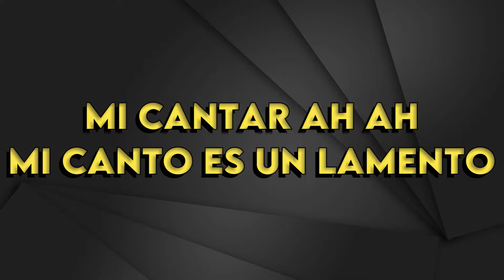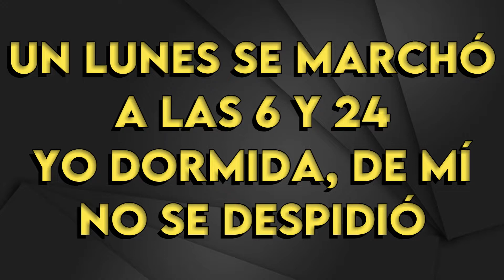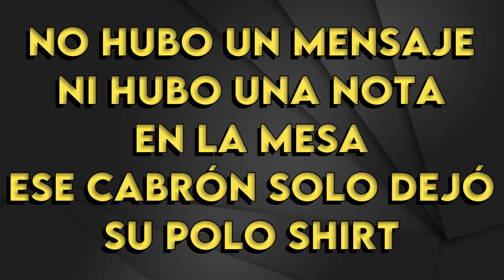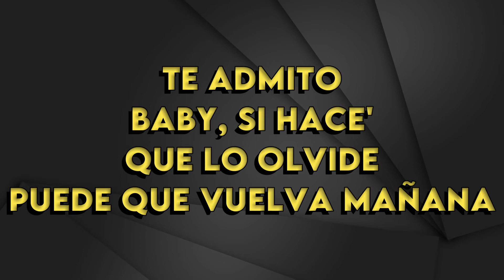Romeo Santos, Rosalía - El Pañuelo - Karaoke Instrumental - Bajo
Romeo Santos, Rosalía
El Pañuelo - Karaoke Instrumental
Tono Bajo (Leer 👇🏻👇🏻👇🏻)
Key: Bbm